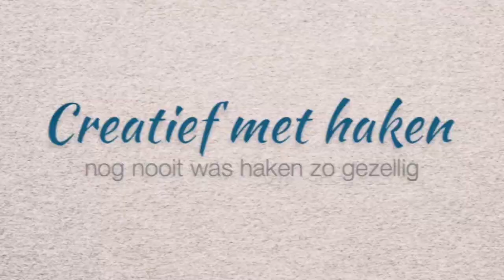Breisteek: Recht gekruiste steek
Een tutorial van Creatief met haken, de online haak-en breiclub waar Crea-VIPMembers in een besloten Ledenomgeving kunnen genieten van overvolle patronenbibliotheken, stekenbibliotheken, cursussen enz. Crea-VIPMembers krijgen ook nog eens 10% korting op al onze garens!